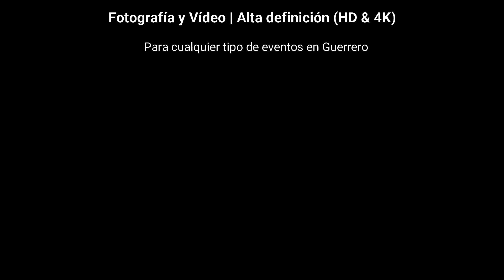¡Qué Ambientazo! en la Concepción Gro. en el bautizo de Ailyn e Irving | Huamuchitos Vlogs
Disfruta nuestra última producción del bautizo de Ailyn e Irving en la Concepción, Guerrero ¡Se puso muy bueno!